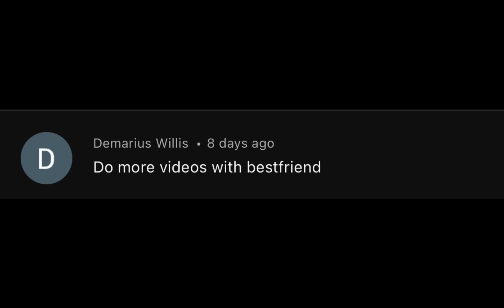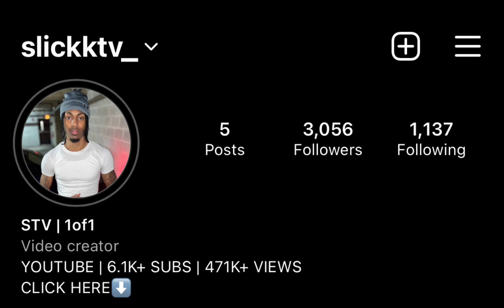WHAT’S BEEN GOING ON & WHAT’S TO COME 🥵 (SPRINGBREAK 2023 PREMIER)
WASSGOOD SLICKK FAM ! I KNOW I HAVEN’T UPLOAD OUT IF MY FRAME I USALLY DO BUT I JUST BE GETTING EVEYTHING THOUGHTOUT SO I CAN KEEP ENTERTAINING Y’ALL AND BRINGING WHAT Y’ALL WANT ME TOO .. WATCH THE FULL VIDEO !

COMMENT TOO , TALK TO ME OR DM ME , I’LL RESPOND 💯